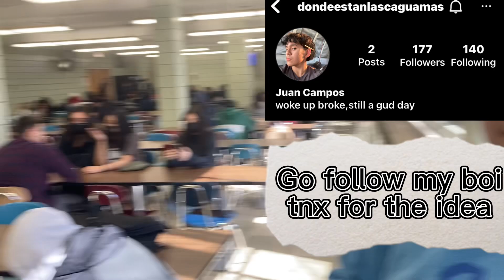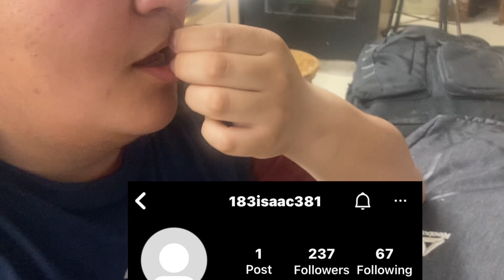Eating scorpion at school gone wrong!!!!